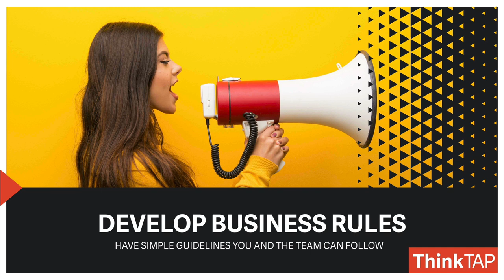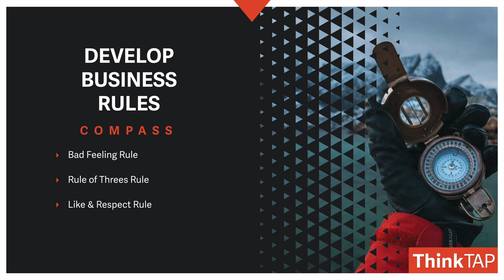Day 19 | New Year Resolutions for Photographers and Video Pros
You need to develop some rules for your business. Simple guidelines that you and if you've got employees or team members can follow. I'm going to tell you my three most important rules that have helped me through many business challenges.